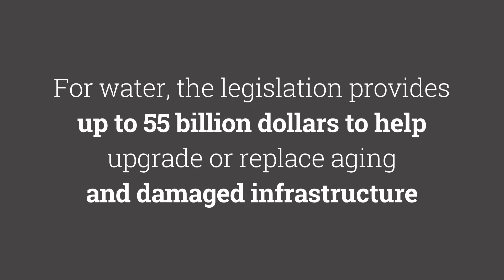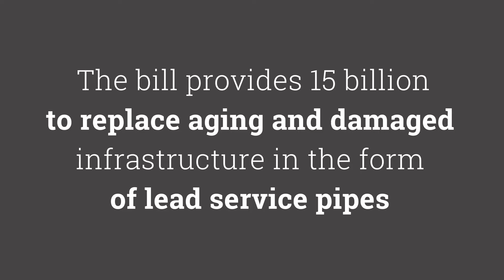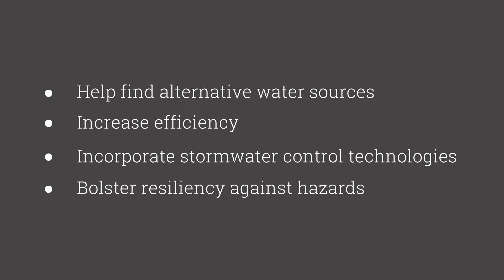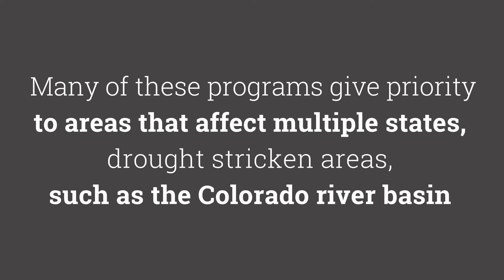The Infrastructure Investment and Jobs Act: Water Storage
This video is focused on helping you understand and prepare for water storage funding programs authorized under the recent infrastructure bill.